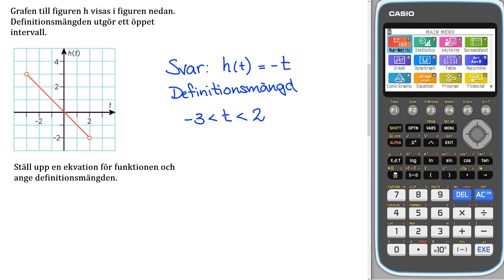Liber matematik 1b 4203